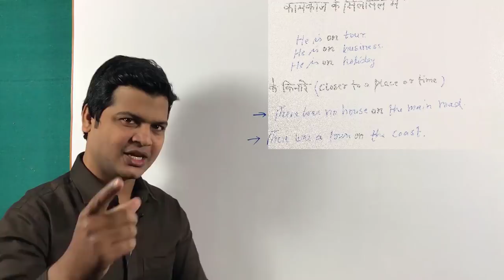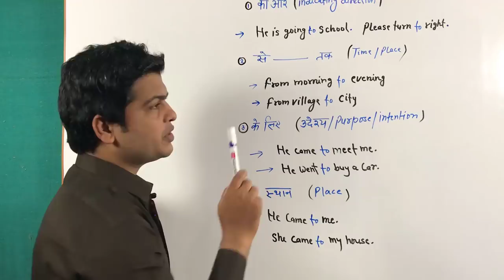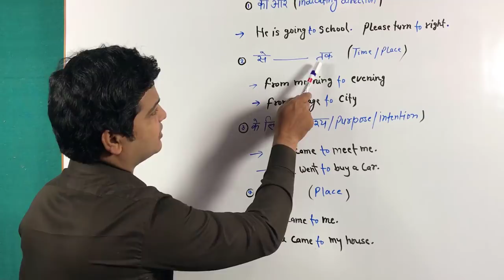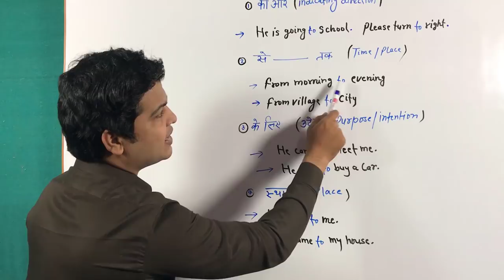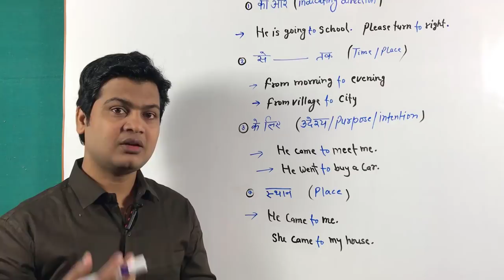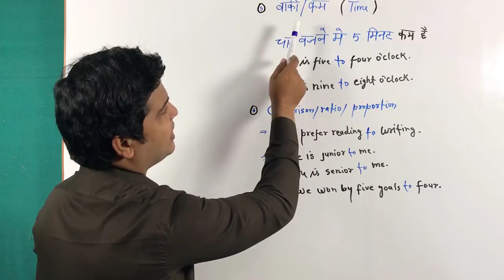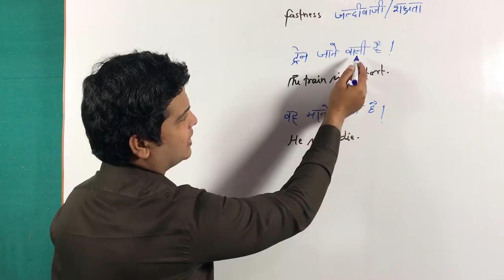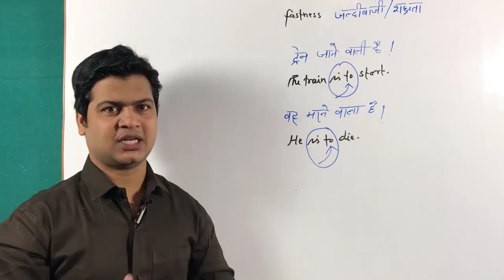To | use of to | preposition to | how to use to in a sentence | to examples | to definition part 51.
To:
Motion towards anything.
(a). की ओर( indicating direction )
He is going to school.
The egg fell to the ground.
Please turn to the left.
(b). से तक( स्थान/ समय का भाव )
From door to door.
From morning to evening.
He came to see us.
He came to our help.
(d). सीमा (limit)
 They fought to the last man.
(e). स्थान (place)
He has come to me/my house.
(f). बाकी (समय का भाव)
It is six to ten.
It is a quarter to eight.
(g). Belonging to somebody/ .
This is a key to the door.
(h). Comparison ratio proportionका भाव
I prefer reading to writing.
He is junior to me.
We won by five goals to four.
The chances are three to one.